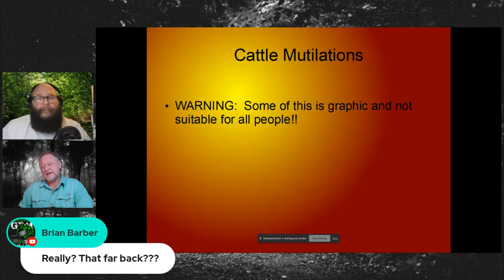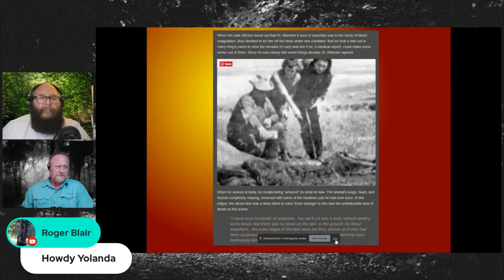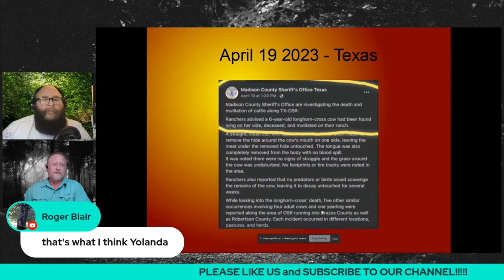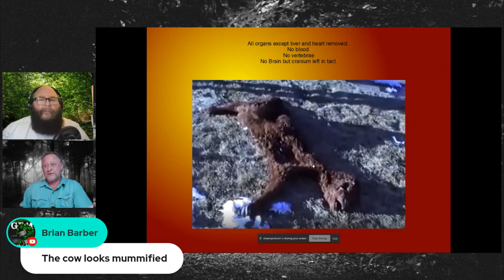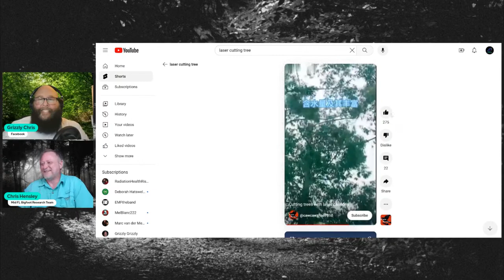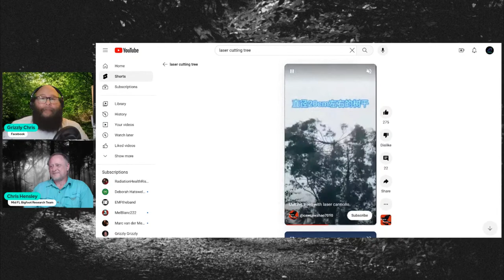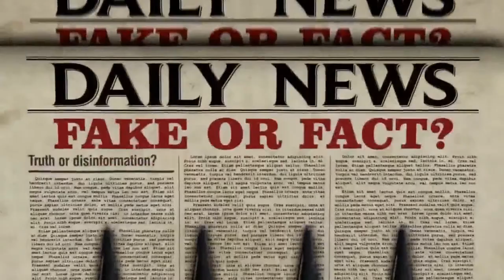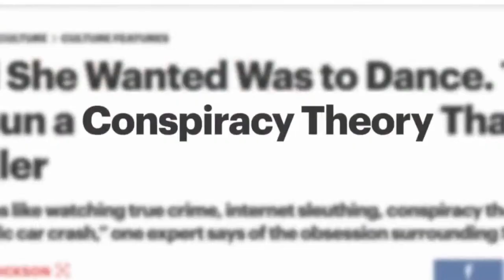Grizzly's & Henny's Paranormal Cryptid Conspiracies ~ Reality or Fiction - Cow Mutations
This Monday at 9PM EST! We discuss the phenomenon about cow and animal mutilations.

On April 19th, the Madison County Sheriff’s Office published a Facebook post about “the death and mutilation” of six cows. It was an unusual story for the farming community, a hundred miles north of Houston, where police reports tend more toward traffic violations and stray livestock.

The news travelled quickly, racking up seventeen thousand shares on Facebook; within a week it had gone international. Much of the coverage lingered on the unnerving details highlighted in the Facebook post: that the cows, found in six locations, had their tongues and part of the flesh of their cheeks precisely excised, with no apparent signs of struggle.

“No predators or birds would scavenge the remains for several weeks after death,” the sheriff’s department wrote. A seventh cow was discovered soon afterward, in a similar condition. Alarmed Facebook commenters variously blamed “some cult,” “satanic rituals,” “chupacabras,” “a serial killer in the making,” and “aliens.”